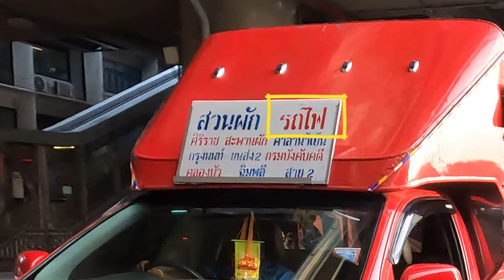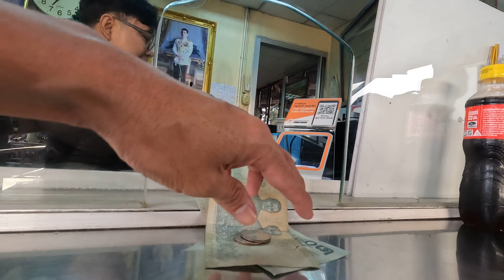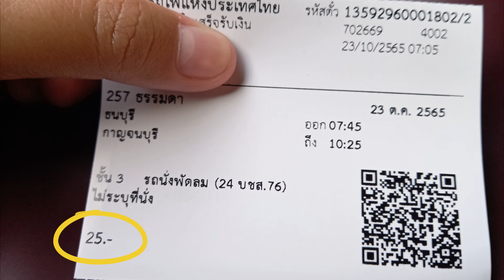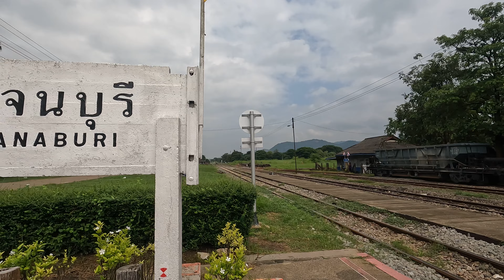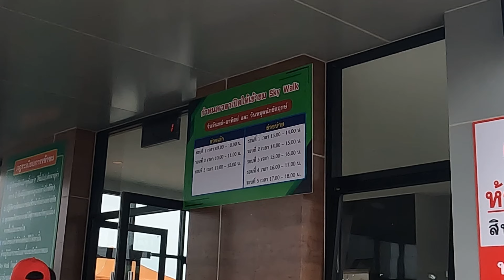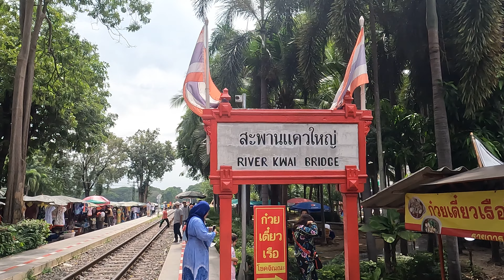รีวิวนั่งรถไฟ25บาทเที่ยวกาญจนบุรี1วัน งบไม่ถึง500บาท Vlog OdNoon-อ๊อดนุ่น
ทริปนี้เราจะพาทุกคนนั่งรถไฟไปเที่ยวกาญจนบุรี แบบนั่งรถไฟไปเที่ยวยังที่ต่าง ๆ ในตัวเมืองกาญจนบุรีแล้วก็นั่งรถไฟกลับ ซึ่งเราพาทุกคนไปเที่ยวที่ไหนบ้าง ก็ตามมาดูกันได้เลยครับ รับรองสนุกเหมือนเดิม แถมไป 2 คน ค่าใช้จ่ายไม่ถึง 500 บาทด้วยครับ

เบอร์ติดต่อลุงรัตน์

ค่าใช้จ่ายในการเดินทาง
1.  ค่ารถสองแถวคนละ                                 8         บาท
2.  ค่ารถไฟขาไปคนละ                               25         บาท
3.  ค่ารถไปสกายวอร์คคนละ                       20         บาท
4.  ค่ารถไปสะพานข้ามแม่น้ำแคว 2 คน      50         บาท
5.  ค่าอาหารกลางวัน                                 130         บาท
6.  ค่ารถไฟขากลับคนละ                             25         บาท
รวมค่าใช้จ่ายทั้งหมด                                 336         บาท
หมายเหตุ ถ้าขึ้นสกายวอร์คจะมีค่าใช้จ่ายเพิ่มคนละ 60 บาท

อุปกรณ์ที่ใช้ในการถ่ายทำ